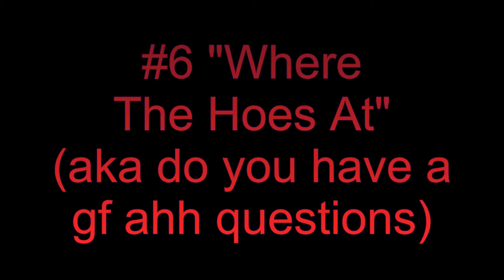Thanksgiving Problems *NO ONE TALKS ABOUT THESE*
I just want to say all though we talked about all the problems of thanksgiving I really hope all of you have a great thanksgiving! I'm thankful for the growth we've had so far and I'm telling you it's only up from here. Thank you to my bruvas @monarch2171 @azzorr00LIVE @revulse6794 @juszay24 @VividXNell @taytaybackup and @JayAvtivee I love y'all to death. I'm thankful for my family and you watching the right now. Happy Thanksgiving!!! I'll see y'all next week!

NEW INTRO SONG:

 • Pasto Flocco - 30...